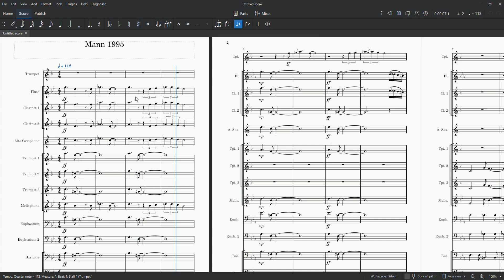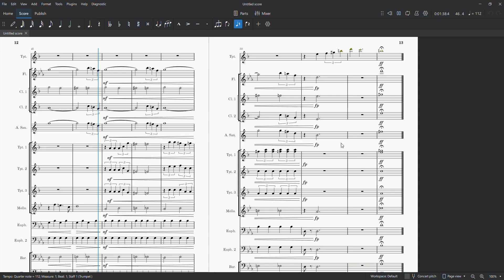J.L. Mann 1995 | Goldfinger